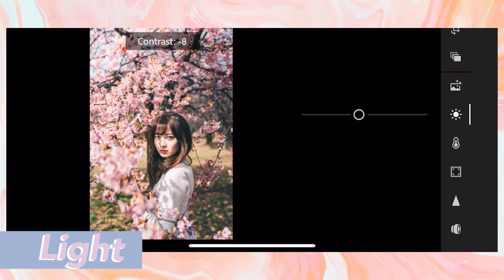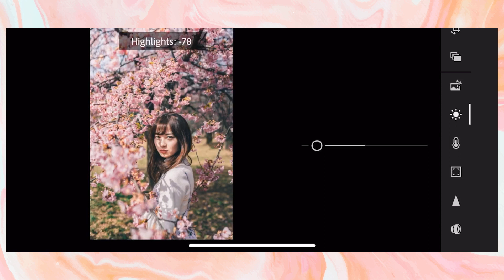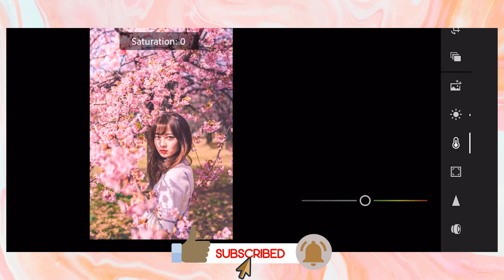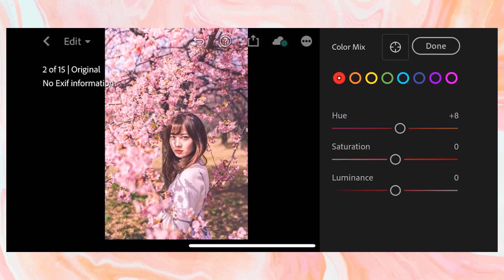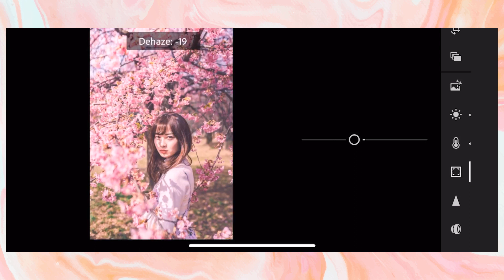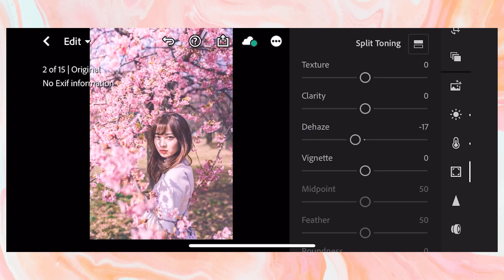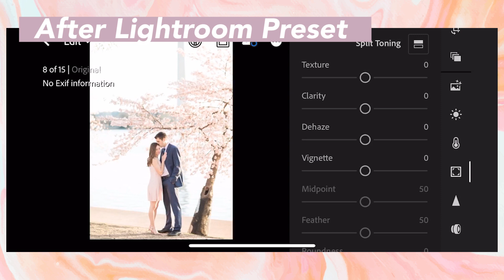HOW I EDIT my photos Lightroom mobile for Instagram | Lightroom Presets Instagram (tutorial cc)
𝗙𝗿𝗲𝗲 𝗟𝗶𝗴𝗵𝘁𝗿𝗼𝗼𝗺 𝗠𝗼𝗯𝗶𝗹𝗲 𝗣𝗿𝗲𝘀𝗲𝘁𝘀 𝗗𝗼𝘄𝗻𝗹𝗼𝗮𝗱 𝗟𝗶𝗻𝗸 - 𝗣𝗵𝗼𝘁𝗼 𝗘𝗱𝗶𝘁𝗶𝗻𝗴 𝗧𝘂𝘁𝗼𝗿𝗶𝗮𝗹 (𝗖𝗵𝗲𝗿𝗿𝘆 𝗕𝗹𝗼𝘀𝘀𝗼𝗺 𝟮𝟬𝟮𝟬)
In this tutorial cc, I will show you how to edit the photo with Cherry Blossom preset using Adobe Lightroom mobile CC app for Instagram on your mobile phone. You can download the free Cherry Blossom/Sakura preset/filter (DNG file) with my link on your mobile phone (fit for iPhone and Andriod). I hope you enjoy this Lightroom mobile tutorial cc and nice photos layout for Instagram.

Also, leave me comments about your preset/filter suggestions on this Lightroom tutorial cc or any ideas about Instagram story. I will share my photo editing skills with you.

𝗗𝗢𝗪𝗡𝗟𝗢𝗔𝗗 𝘁𝗵𝗶𝘀 𝗙𝗿𝗲𝗲 𝗖𝗵𝗲𝗿𝗿𝘆 𝗕𝗹𝗼𝘀𝘀𝗼𝗺 𝗠𝗼𝗯𝗶𝗹𝗲 𝗟𝗶𝗴𝗵𝘁𝗿𝗼𝗼𝗺 𝗣𝗿𝗲𝘀𝗲𝘁𝘀 (𝗗𝗡𝗚 𝗳𝗶𝗹𝗲): 1. Cherry Blossom Lightroom cc preset DNG file is protected by a 4-digit password.
2. Watch this tutorial and get the password. Remember to open caption. The password will appear separately.

I would like to hear more thoughts from you. Also, welcome to your photos using my Lightroom presets. Chat with me on facebook or Instagram. 𝕀𝕟𝕤𝕥𝕒𝕘𝕣𝕒𝕞

𝗖𝗢𝗟𝗟𝗔𝗕𝗢𝗥𝗔𝗧𝗜𝗢𝗡𝗦
Welcome to any collaborations about mobile editing, including Lightroom, Instagram filter, Instagram story ideas. Inbox me on Instagram or Facebook.

𝗡𝗢𝗧𝗘:
2. Sometimes Lightroom presets don't work on every photo, you may try to edit the highlight, contrast, white & blacks.
4. Other Cherry Blossom/Sakura Lightroom presets or editing ideas created on other YouTube channels:
Jmae Vids Lightroom Mobile Presets Free DNG I Free Lightroom Mobile Tutorial 2020 | Pink Tone Preset